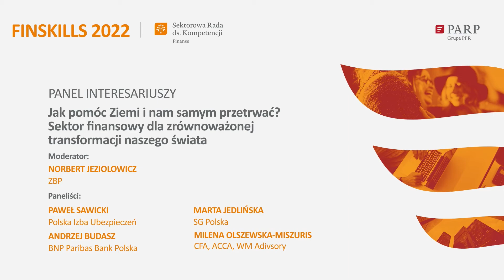FINSKILLS 2022: PANEL INTERESARIUSZY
PANEL INTERESARIUSZY Jak pomóc Ziemi i nam samym przetrwać? Sektor finansowy dla zrównoważonej transformacji naszego świata

Debata z udziałem: Norberta Jeziolowicza, Komitet ESG, ZBP; Martay Jedlińskiej – Wiceprzewodniczącej Komisji Etyki Bankowej, SG Polska; Andrzeja Budasza, Sustainability Development Manager, BNP Paribas; Pawła Sawickiego, Polska Izba Ubezpieczeń; Mileny Olszewskiej-Miszuris, CFA, ACCA, WM Adivsory